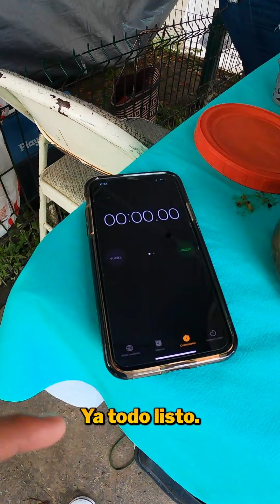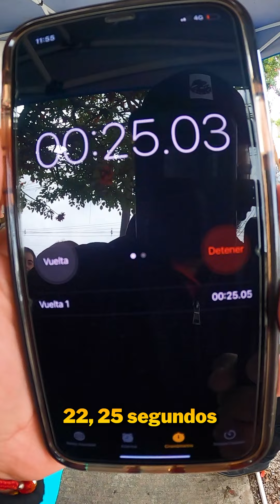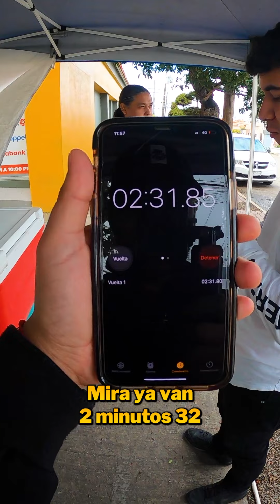LOS RETO a que SE COMAN todo EL BURRO por $5,000 | Rodolfo Villanueva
🔥🔥🔥 ¡JALADOS PLEBES! 🔥🔥🔥